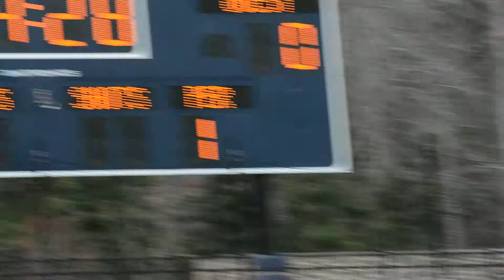DC Lacrosse Classic St Johns 10, Sidwell Friends 5 2